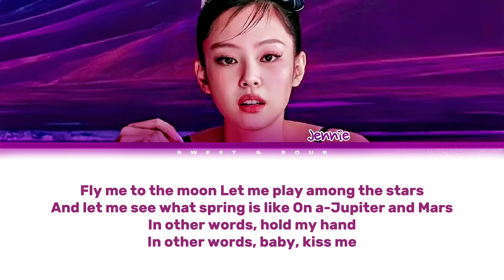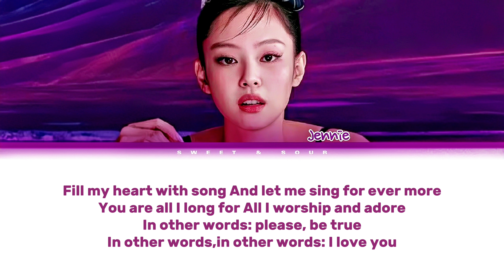JENNIE 'FLY ME TO THE MOON' Cover (Color Coded Lyrics)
Original by:Frank Sinatra